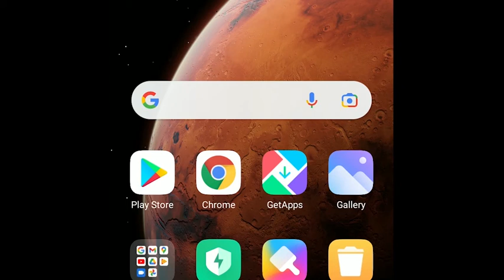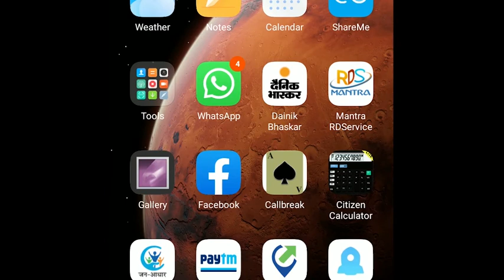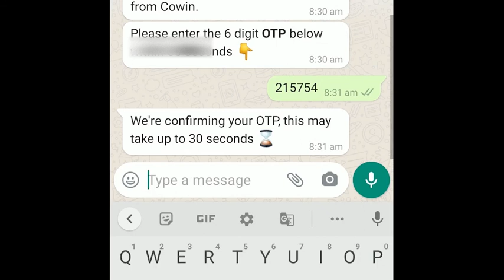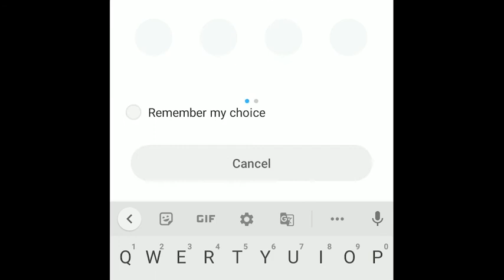covid certificate download whatsaap, व्हाट्सएप पर कोविड सर्टिफिकेट डाउनलोड करे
कोविड प्रमाण पत्र kaise डाउनलोड करे, कोविद प्रमाण पत्र kaise डाउनलोड करे, व्हाट्सएप द्वारा कोविद प्रमाण पत्र डाउनलोड, व्हाट्सएप पार कोविड प्रमाण पत्र kaise डाउनलोड करे, कोविड प्रमाण पत्र, कोविद प्रमाण पत्र डाउनलोड, कोविड प्रमाण पत्र ऑनलाइन, कोविड प्रमाण पत्र ऐप, कोविड प्रमाण पत्र संख्या, कोविड प्रमाण पत्र सत्यापन, कोविड प्रमाणपत्र सुधार, कोविड प्रमाणपत्र डाउनलोड, कोविड प्रमाणपत्र डाउनलोड राजस्थान, आधार संख्या द्वारा कोविद प्रमाणपत्र डाउनलोड, कोविद प्रमाणपत्र डाउनलोड ऑनलाइन, कोविड प्रमाणपत्र डाउनलोड डिजिलॉकर, कोविद डाउनलोड, कोविड प्रमाणपत्र डाउनलोड, कोविड प्रमाणपत्र डाउनलोड हेल्पलाइन नंबर